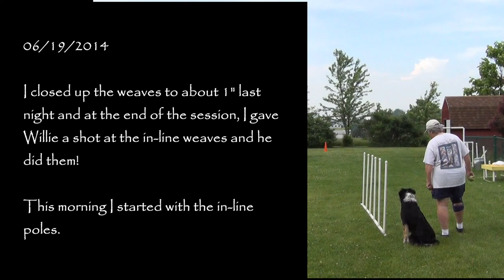2014 06 19 In-Line Weaves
I closed up the channel weaves to about 1" last night and at the end of the session, I let Wille have a go at a set of in-line weaves.  He did them very nicely.  This morning, I brought out the camera for our session.